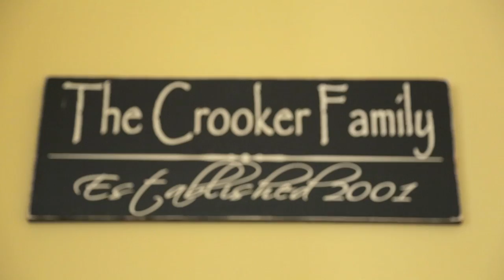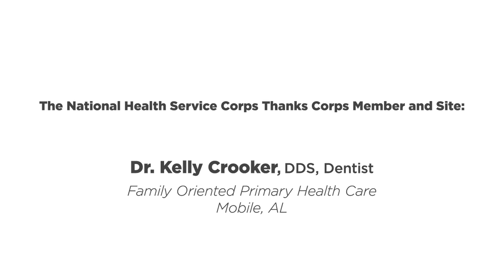Dental School Loan Repayment & Making a Real Impact: Dr. Kelly Crooker’s NHSC Story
Dr. Kelly Crooker joined the National Health Service Corps (NHSC) after her Army tour ended to continue serving others as a Dentist in the community and to help repay her dental school loans. The NHSC provides Dr. Crooker with the flexibility to work in her hometown where her family still lives.

She plans to stay at Family Oriented Primary Health Care after her NHSC service is finished, and recommends the NHSC to other veterans interested in public health.

for more info.